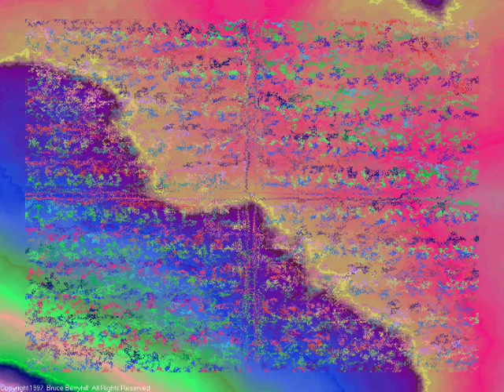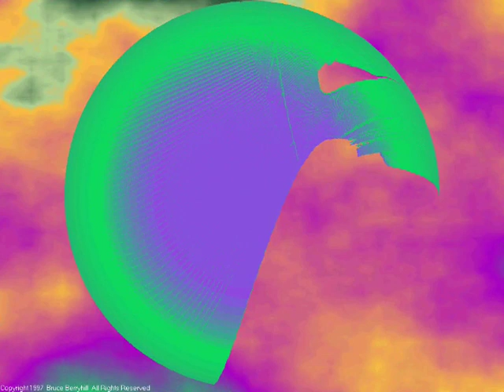Trippy Fractals 015 (Silent)